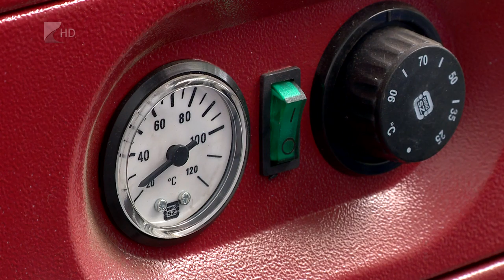Fontos évente átnézetni akéményeket - Kölcsey Tv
Bár már nem kötelező, saját biztonságuk érdekében érdemes átvizsgáltatniuk a kéményeket a családi házakban élőknek. A mintegy félórás munka amellett, hogy ingyenes számukra, akár életet is menthet. A nem megfelelően karbantartott fűtőberendezések miatt idén eddig közel hatvan szén-monoxid-mérgezéses eset történt a megyében, amelyekben hárman vesztették életüket.